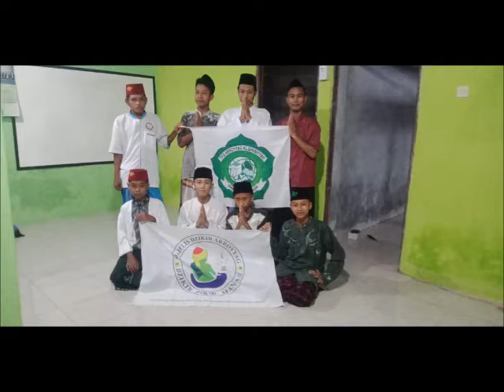Keutamaan bagi mereka yang berdzikir thoriqoh - KH Zezen Zaenal Abidin ZA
Bersyukurlah jika anda telah mengamalkan dzikir berthoriqoh, karena banyak kelebihan yang anda dapatkan sebenarnya, walaupun bukan sesuatu yang bersifat demonstratif. Karena martabat disisi Allah lebih utama bagi mereka yang telah melampaui perjalanan rohani menebus empat lapisan alam (mulki, malakut, jabarut, lahut) melalui qolbu yang berdzikir. Qolbu mereka menjadi berbeda karena memiliki kualitas yang utama.

Qolbu mereka menjadi lembut dan ikhlas beribadah kepada Allah SWT. Karena mereka telah merasakan nikmatnya iman melalui taqorub ilallah. Jika selama ini ibadahnya sekedar mencari pahala, kini menjadi ikhlas mencari keridhoan Allah SWT semata. Jika sebelumnya ibadahnya laksana transaksi jual beli, kini menjadi malu karena banyak meminta, tapi lupa ingat kepada-Nya.

Kebanyakan orang mencari balasan berupa kelimpahan materi dari sebab ibadahnya kepada Robb. Padahal keutamaan di sisi Allah adalah yang utama, karena tidak semua balasan tersebut diberikan secara cash (tunai) di dunia saat ini. Keutamaan itu berupa kenikmatan beribadah karena telah wusul (sampai) kepada Allah SWT melalui perjalanan ruhani (suluk) dengan kendaraan bernama dzikir thoriqoh.

Bukankah sholat sunnah dua rokaat sebelum subuh lebih utama dari dunia dan seisinya. Lalu siapa yang bisa merasakan kenikmatan semacam ini. Yaitu mereka yang qolbunya telah tersirami dzikir thoriqoh, sehingga hati yang wusul tersebut mampu merasakan getaran (jatbah), yang nikmatnya lebih utama daripada ibadah jin dan manusia. Wallahua'lam.